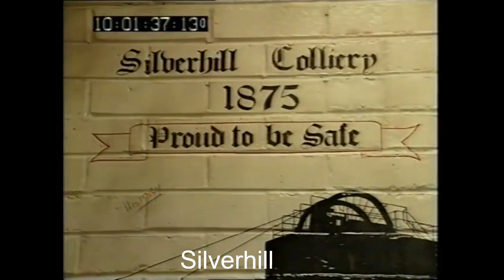Silverhill Colliery Remembered.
Record Breaking Low Seam Colliery Where I Had The Pleasure Of Working With Some Great Coal Mining Friends Sadly Till It`s Closure In 1992,117 Years Of Providing Coal To The Nation.                     The colliery had made a consistent profit in each of its last four financial years. In 1988–89 it made a profit of £3.6 million. In 1989–90 the profit was £620,000. In 1990–91 it was £1.1 million and in the last complete financial year—1991–92—it was £1.94 million.

The figures for 1991–92 are perhaps the most remarkable. Not only did the miners produce their biggest-ever output of 932,000 tonnes, but they did so in the face of considerable geological difficulties. By August 1991, Silverhill colliery was as much as £3 million in the red as the men struggled to cope with those geological difficulties. By sheer hard work, by April 1992, they turned a deficit of £3 million into a profit of £2 million. In seven months, they were able to add £5 million in profit at the colliery.They work in conditions which are less easy and less attractive than some of the so-called super pits in which some miners can almost walk along a seam. Silverhill miners are forced to crawl along seams less than 3 ft high.British Coal had spent £4 million on preparing a new face  BS3`s which i worked on from start to finish and was ready to start production when the colliery was sadly closed.                                                                                                                                                 .